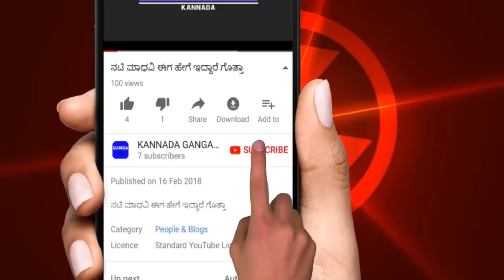ಕಾರಿಗೆ ಅಡ್ಡ ಬಂದ ನಿಜವಾದ ದೆವ್ವ ದೈರ್ಯ ಇರುವವರು ಮಾತ್ರ ನೋಡಿ